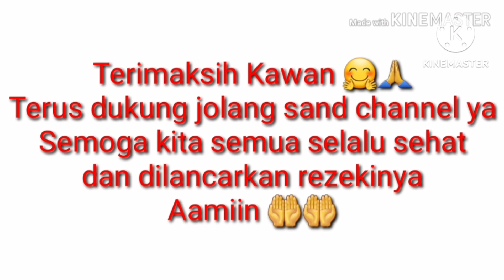Lama Tak Berburu Buruan Darat Ternyata Begini Jadinya..💥💥💥